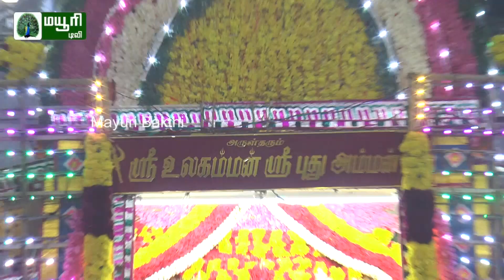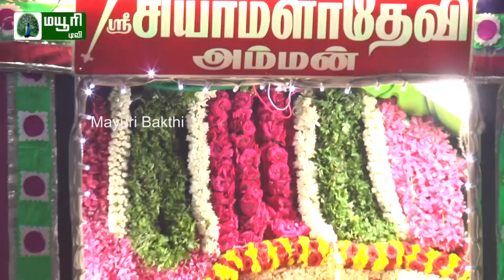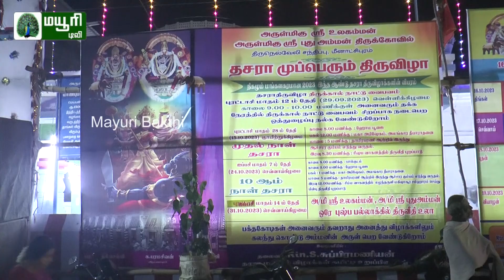மீனாட்சிபுரம் ஸ்ரீ உலகம்மன் ஸ்ரீ புது அம்மன் புஷ்பா பல்லக்கில் திருவீதி புறப்பாடு | MAYURI BAKTHI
மீனாட்சிபுரம் ஸ்ரீ உலகம்மன் ஸ்ரீ புது அம்மன் புஷ்பா பல்லக்கில் திருவீதி புறப்பாடு